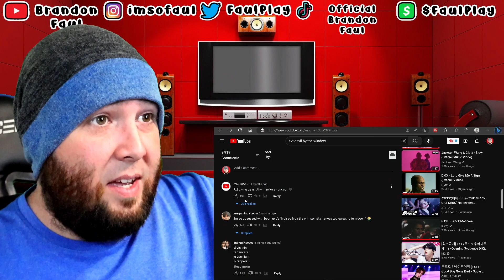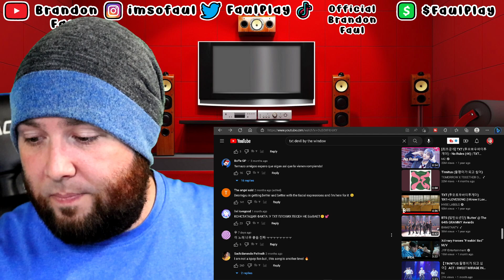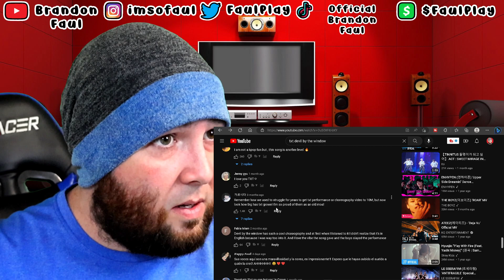TXT "Devil By The Window" | Brandon Faul Reacts